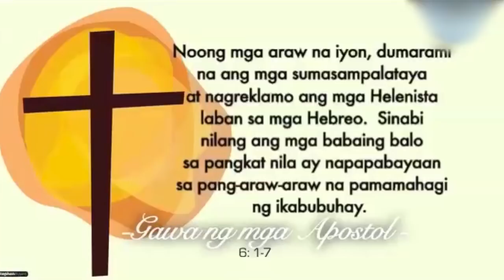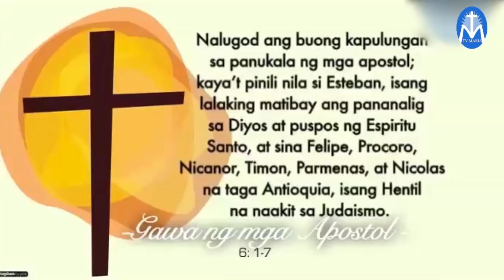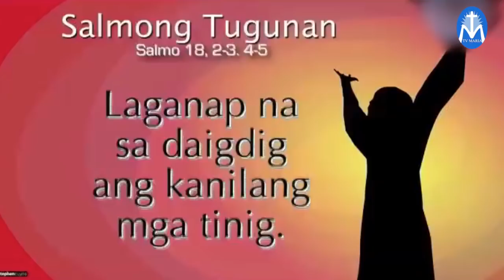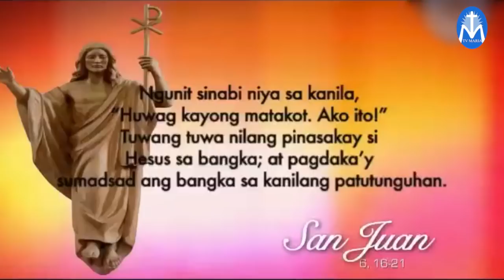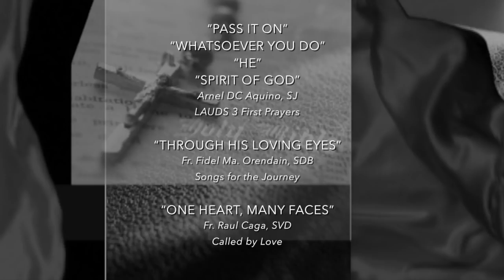Salita ng Diyos, Salita ng Buhay - April 14, 2018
"Lagi tayong kumapit sa Panginoon at panatilihin ang pag-asa sa Kanya."